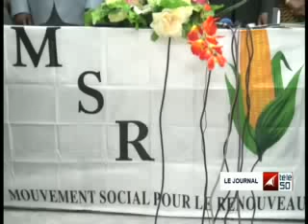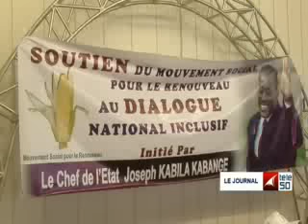JOURNAL TÉLÉ 50 DE 19H DU 27 JANVIER 2016